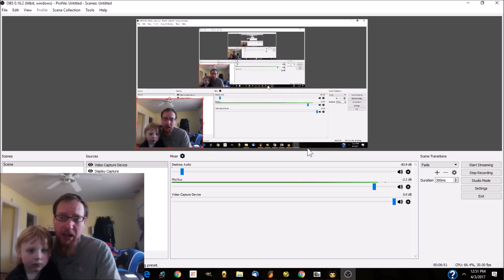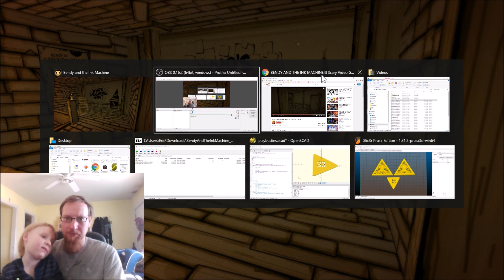BENDY AND THE INK MACHINE Where's that book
Bendy and the Ink Machine Indie game young kid reacts. So we had a hard time finding the book as it is somewhat randomly placed.  4 year old decides he is too young for game!  Will wait unti he turns 15.  Fun game concept so far TheMeatly games has here.